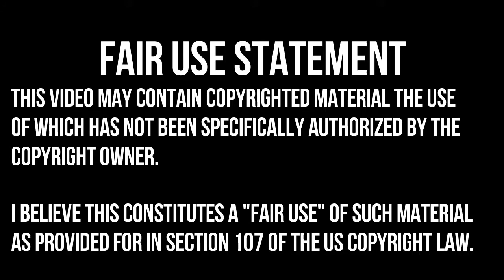TITANFALL 2 MULTIPLAYER GAMEPLAY